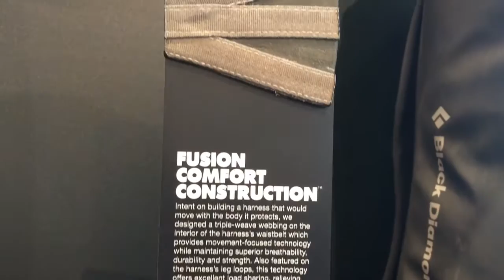[Verticalité] Harnais Solution - Black Diamond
[Friedrichshafen2015] Joan, responsable verticalité chez Approach Outdoor vous présente le nouveau harnais Black Diamond Solution. Disponible en 2016.